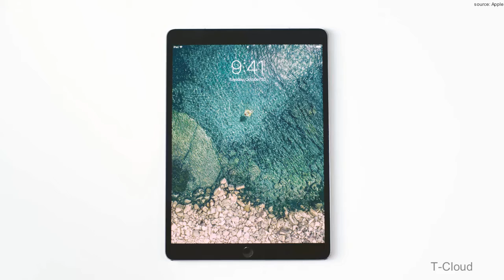New ipad pro....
Its an amazing ipad pro.